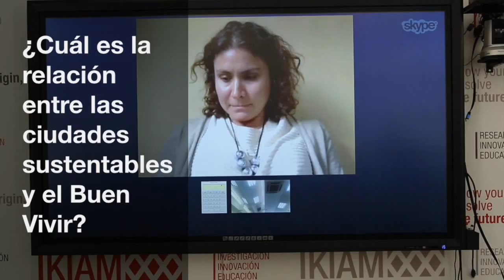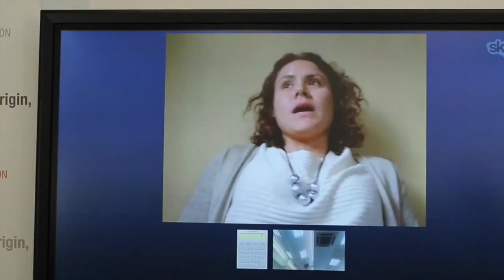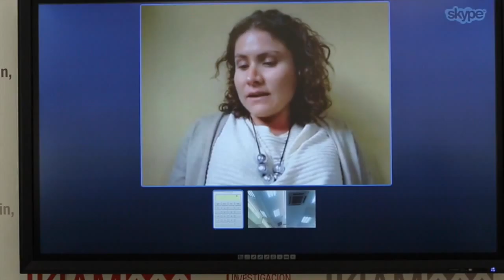Entrevista a Julie Gamble